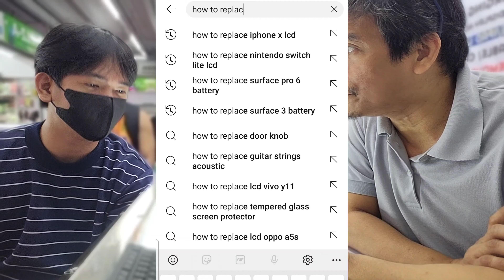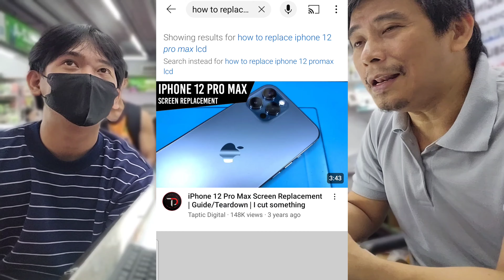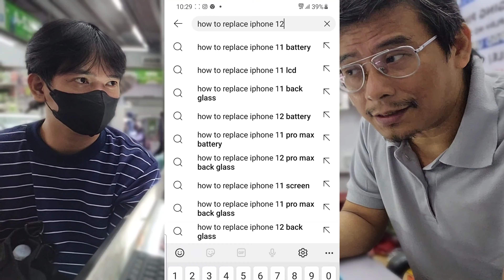Iphone 12 Pro Max OLED screen replacement done..anu ang dapat ingatan sa pagpapalit o pagbubukas?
- What to Check when buying Secondhand Laptop
- How to Maintain Mobile Phone Battery
- How to Avoid Icloud or Activation Lock-Out